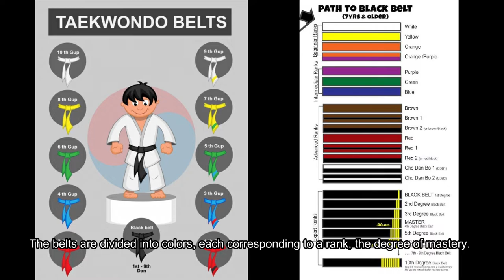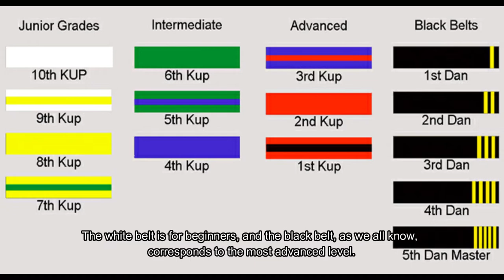Taekwondo - Sportul national din Coreea de Sud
RO: Taekwondo este o artă marțială veche, dar care abia în anul 2000 a fost introdus ca sport oficial la Jocurile Olimpice. Este o disciplină reprezentativă pentru spiritul coreean și apreciată de mulți oameni din întreaga lume.
EN: Taekwondo is an old martial art, but it was not until 2000 that it was introduced as an official sport at the Olympic Games. It is a discipline representative of the Korean spirit and appreciated by many people around the world.

FACEBOOK: Embassy of the Republic of Korea in Romania / 주루마니아대한민국대사관 | Facebook
INSTAGRAM: Ambasada Republicii Coreea (@ambasada_rok) • Instagram photos and videos